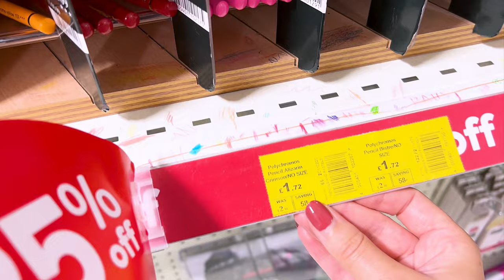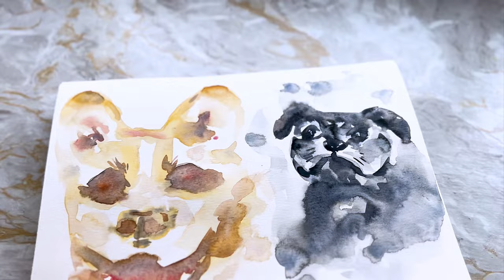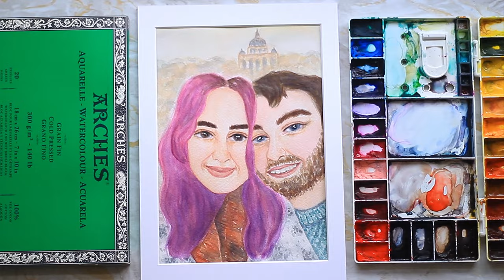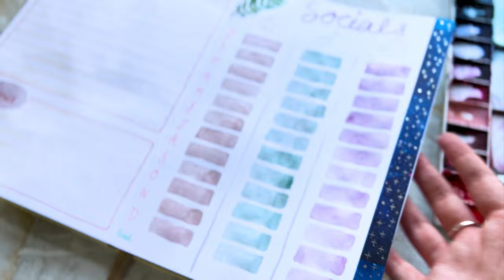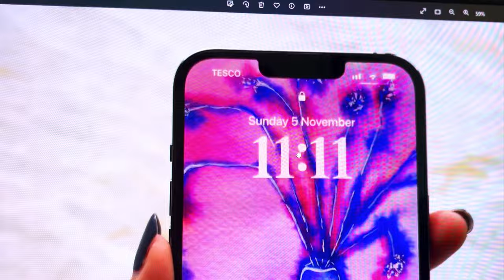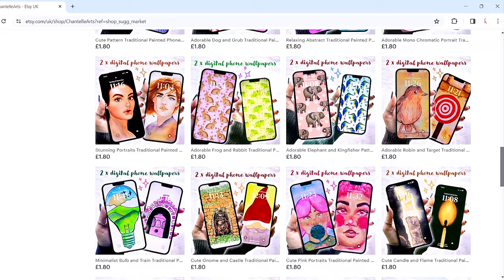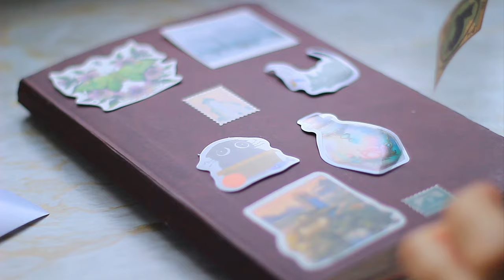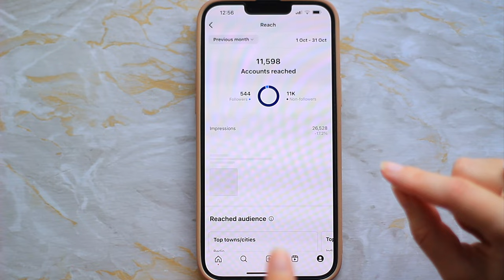✿ a month in my life: starting etsy, removing followers and painting outside ✿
♡ Hello ♡  A month in my life: Starting an Etsy, Removing Followers and Painting Outside. This was a really busy month, I made an Etsy, I removed a load of followers on instagram, painted outside and so much more. This is a look into my life as an artist so please relax and enjoy.

✿ brushes ✿
synthetic quill paintbrush
princeton paintbrush
✿ paint ✿
himi jelly gouache
✿ paper ✿
arches block
etchr sketchbook
✿ equipment ✿
fineliners

❈ chapters ❈
00:00 Shopping
00:57 Instagram and the Beach
03:36 Pet Portraits
04:44 Plein Air Gone Wrong
06:38 Painting a Commision
08:53 Bullet Journaling
09:41 Updating my Palette
10:25 Creating an Etsy
14:22 Fireworks and Decorating

art vlog etsy A month in my life: Starting an Etsy, Removing Followers and Painting Outside, A month in my artist life, Traditional artists shows us a month in their life by making an etsy and outdoors painting in this art vlog, art,artist,watercolour,art challenge,painting movies,plein air painting,my artist life,sketching,sketchbook tour,art vlog